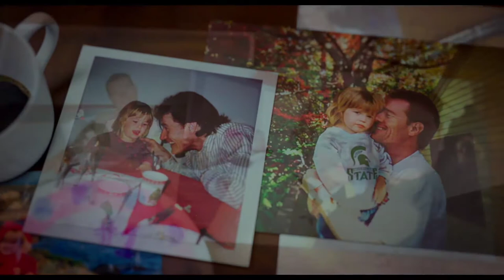Why Him? (2016) Trailer | James Franco | Bryan Cranston | Zoey Deutch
Why Him? 2016 movie Trailer
Starring: James Franco | Bryan Cranston | Zoey Deutch